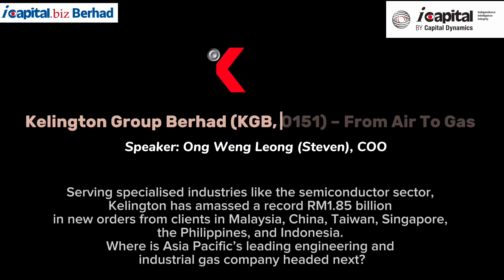Kelington Group Berhad | 2023 Investor Day ICAP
Serving specialised industries like the semiconductor sector, Kelington Group Berhad has amassed a record RM1.85 billion in new orders from clients in Malaysia, China, Taiwan, Singapore, the Philippines, and Indonesia.

In this interview, Ir Raymond Gan, CEO of Kelington provides an overview of its business model.

Where is this Asia Pacific’s leading engineering and industrial gas company headed next?

Attend the 2023 Investor Day of icapital.biz Berhad on Sunday, 5 Nov 2023 in KLCC to find out.